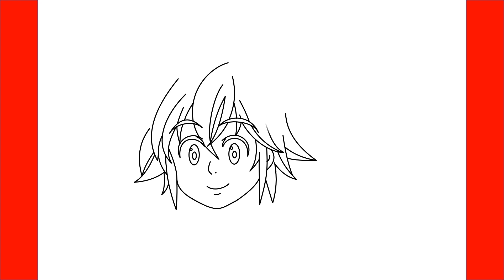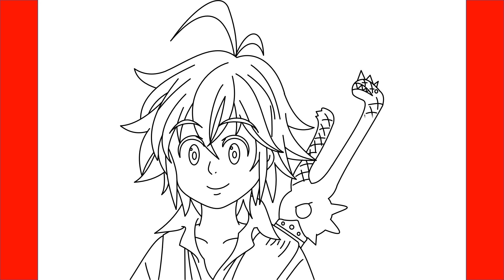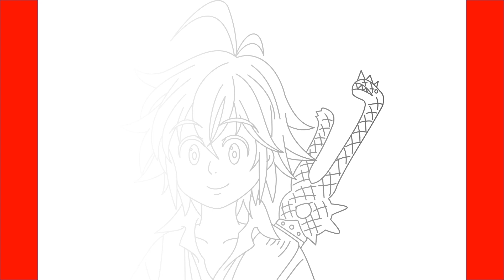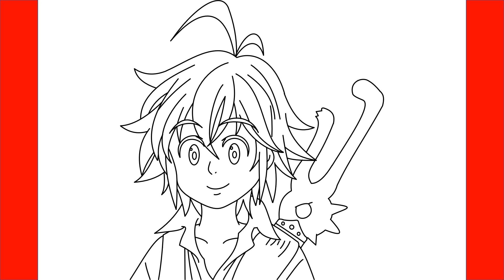How To Draw Meliodas From Seven Deadly Sins - Step By Step Drawing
Learn How To Draw Meliodas